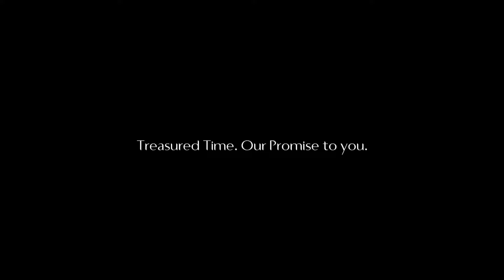"Treasured Time. Our promise to you"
Explore our hotels and resorts across the Middle East, Africa, Eastern Europe and Türkiye.